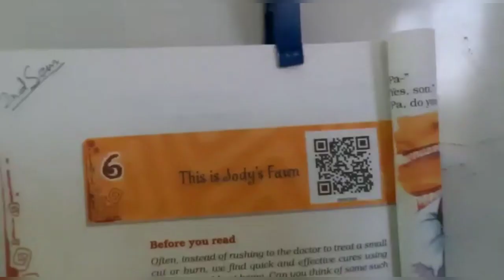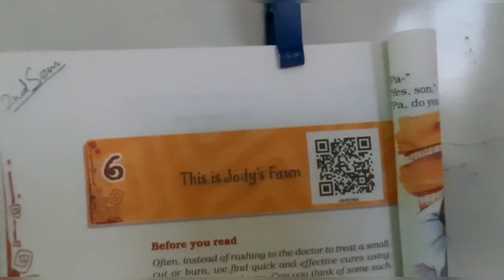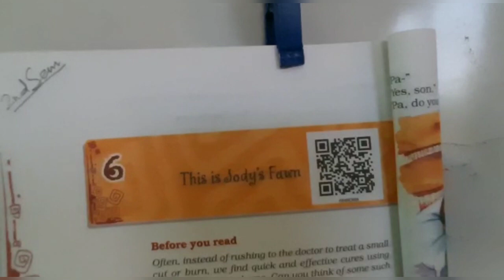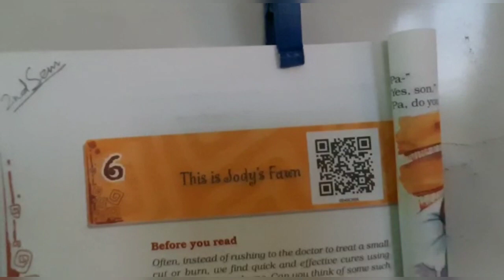STD:- 8 || English || By Mukherjee sir || Upasana vidhyalay || 30/11/20